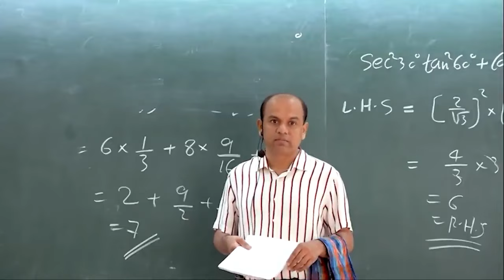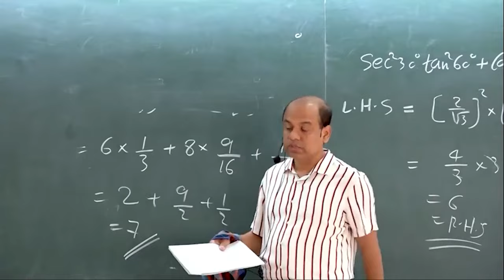Maths තනියෙන් ඉගෙනගන්න පුලුවන්ද? | A/L Combined Maths | Ajantha Dissanayake